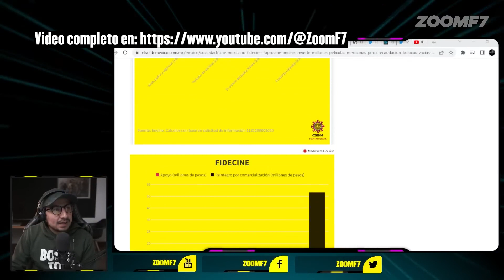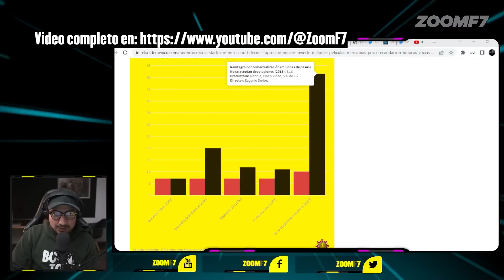¿Es Eugenio Derbez el gran villano del cine mexicano? Acá te contamos la realidad.